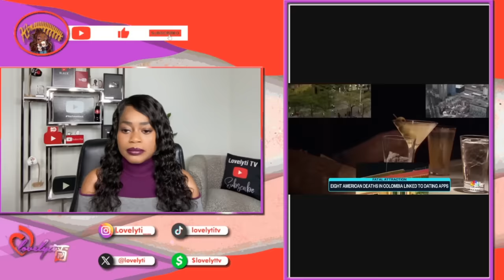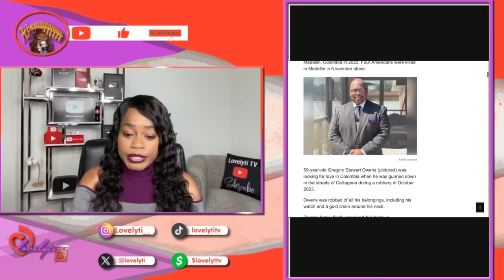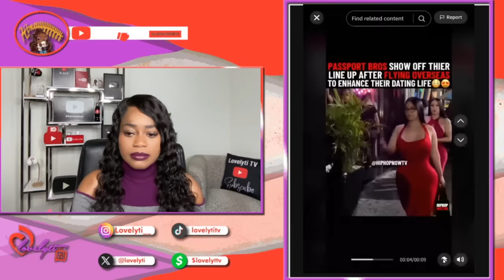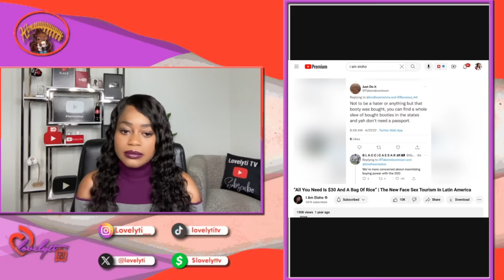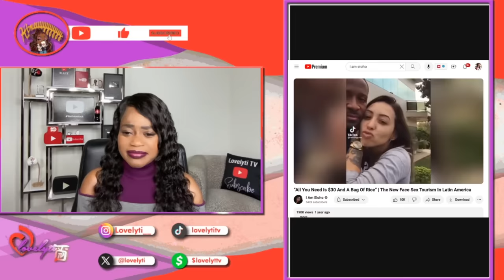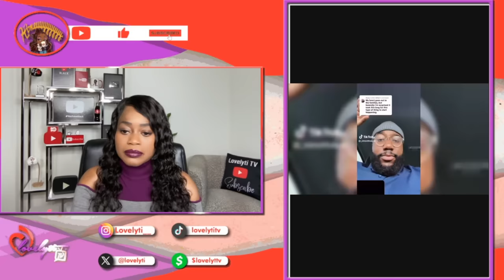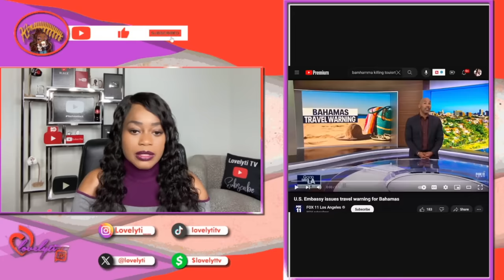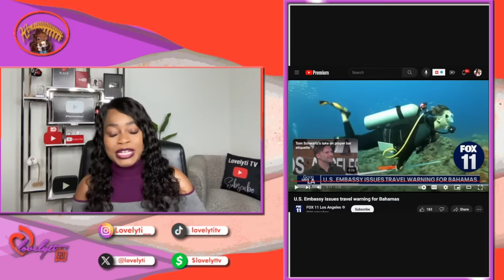Passport Bros Falling Prey to Fatal Romance Scams~ U.S. Embassy Issues Warnings!!